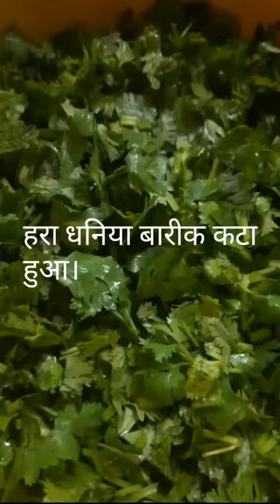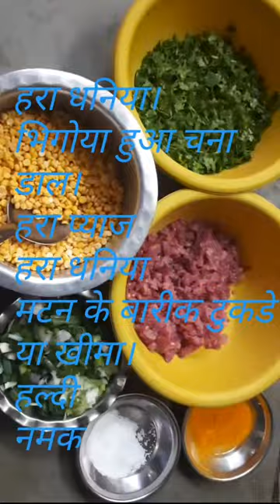Moms Kitchen India - KEEMA PAKODA | KEEME KI BHAJIYA | mutton pakoda bhajiya | non veg Full Recipe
Moms Kitchen India - KEEMA PAKODA | KEEME KI BHAJIYA | mutton pakoda bhajiya | non veg Full Recipe checkout mouth watering keema recipe we are here share you masterchef way cooking 👨‍🍳🍲 Way on this video we also published numerous videos MomsKitchenindia which ease you to do Cooking if you are Foodie or foodlover urge you to join 🍉🍨